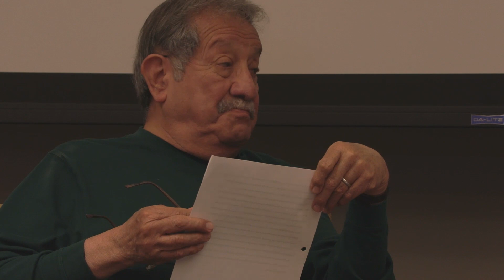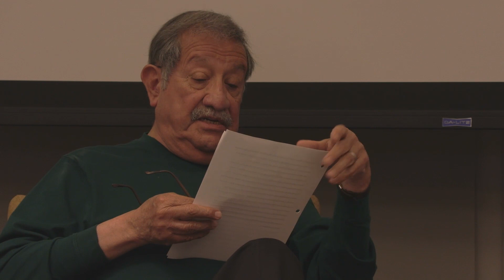Latinx Poetics, One Day Gathering: Jose Limón in conversation w/ Orlando Menes | Evening Session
The evening session of Latinx Poetics, a One Day Gathering at the University of Notre Dame. Hosted by Letras Latinas, the literary initiative at the Institute for Latino Studies, during the spring of 2023.